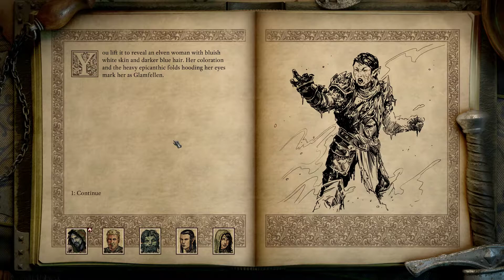Let's Play Pillars of Eternity 2: Deadfire *Veteran* - The White Void - Episode 87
In this episode of Pillars of Eternity 2 we enter the White Void of Rymygrands Realm and start putting together the souls that can help us to take down the Zombie Dragon.